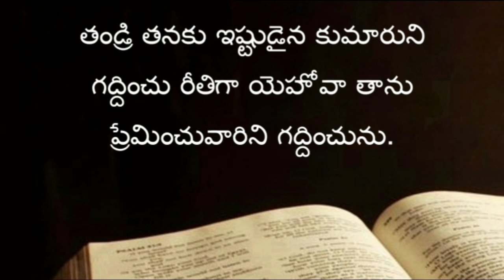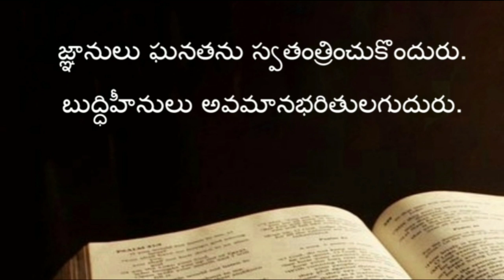Proverbs 3rd chapter in telugu | సామెతల గ్రంథము మూడవ అధ్యాయము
samethalu in telugu bible | proverbs in telugu | సామెతల గ్రంథము